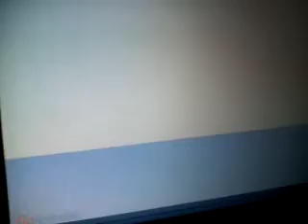mcdonalds Commercial happy meal GOANIMATE The Movie 2015